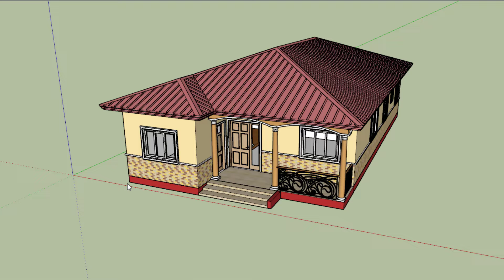9 m x 16 m LA MAISON DE RÊVE || MAISON MODERNE || THE DREAM HOUSE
9 m x 16 m LA MAISON DE RÊVE || MAISON MODERNE || THE DREAM HOUSE